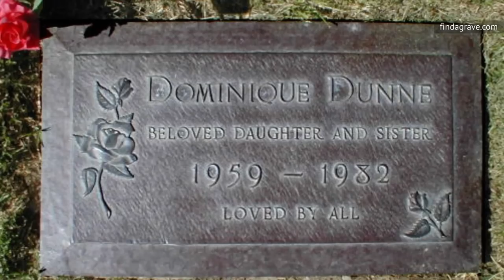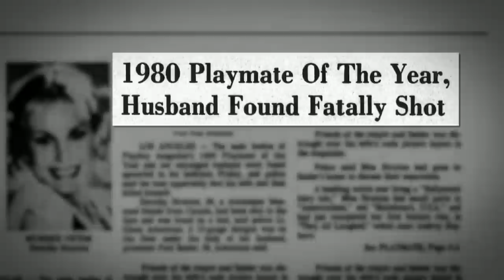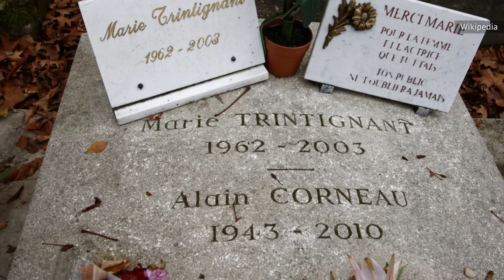Celebrities Who Were Tragically Killed By Their Partners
Homicides involving an intimate partner are a rising epidemic in the United States, regardless of how rich and famous the victim might be.

Dominique Dunne | 0:00
Phil Hartman | 1:01
Dorothy Stratten | 1:55
Stephanie Moseley | 2:54
Reeva Steenkamp | 3:43
April Jace | 4:48
Marie Trintignant | 5:40